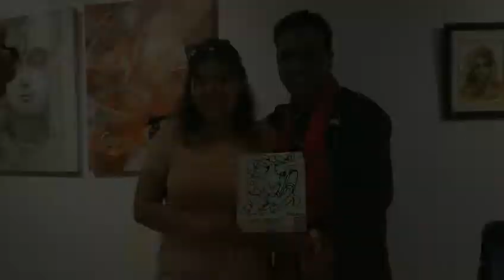Signature Painting by Speed Painter Rabin Bar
Surprise moment
An Australian tourist was amazed to see her signature converted miraculously into a beautiful painting by Speed Painter Rabin Bar at Jehangir Art Gallery yesterday evening.